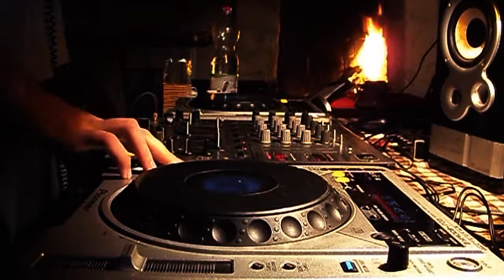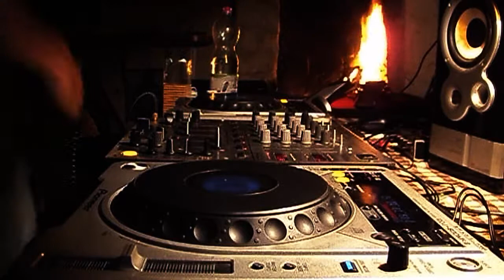FatLimit - Konoba Tech-House Mix 2014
Rave Till The Grave